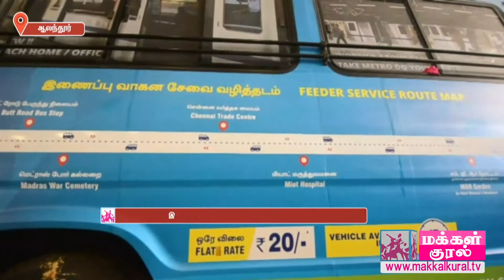மெட்ரோ ரயில் நிலையத்தில் இருந்து பயணிகள் செல்லும் வகையில் வேன் சேவை அறிமுகம்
ஆலந்தூர் மெட்ரோ ரயில் நிலையத்தில் இருந்து டிஎல்எப் தொழில்நுட்ப பூங்கா வரை பயணிகள் செல்லும் வகையில் வேன் சேவையை சென்னை மெட்ரோ ரயில் நிர்வாகம் அறிமுகம் செய்துள்ளது.